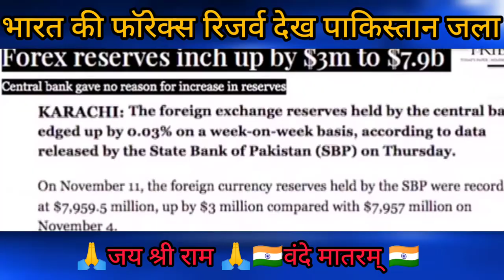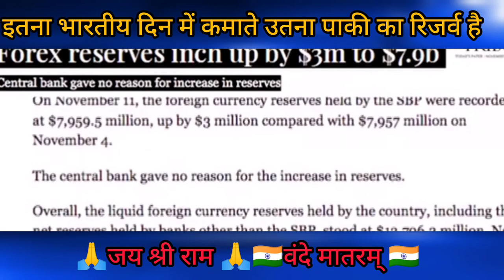India ka doller dekh Pakistan roya | pakistani reaction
India ka doller dekh Pakistan roya | pakistani reaction Disclaimer: “All the videos, songs, images, and graphics used in the video belong to their respective owners and I or this channel does not claim any right over them.